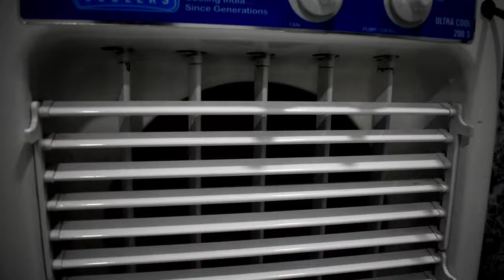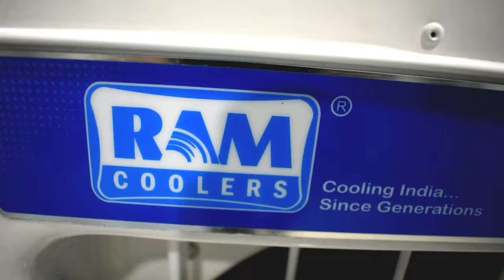VLOG-15| ghari ma rahakar ab electrician ban gaya🙄 AB-rolvlogs ab ya to karana padanga#Abrolvlogs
February 9 October.
VLOG-15|| ghari ma rahakar ab electrician ban gaya🙄 AB-rolvlogs
ab ya to karana padanga
last shoot vlog
Facebook Instagram Photography page 👇 Instagram My vlogging Equipments 1:Nikon d5600 camera 👇 2:Lens filter 👇 3: gorilla pod / tripod👇
THANKS.